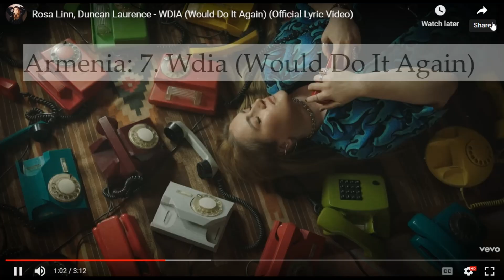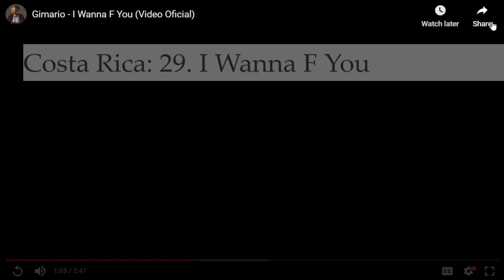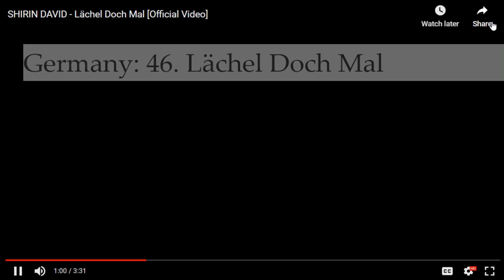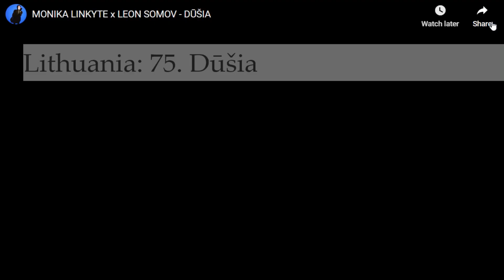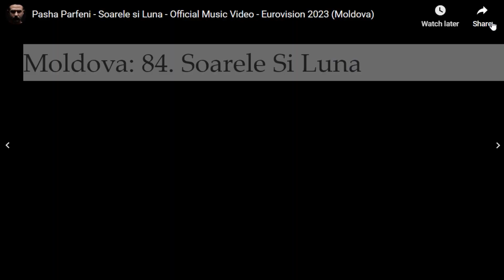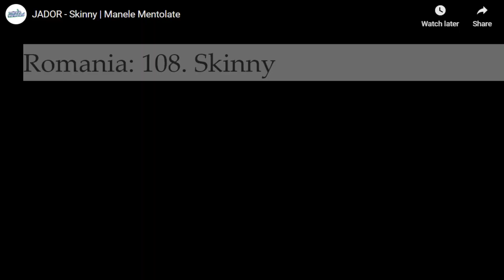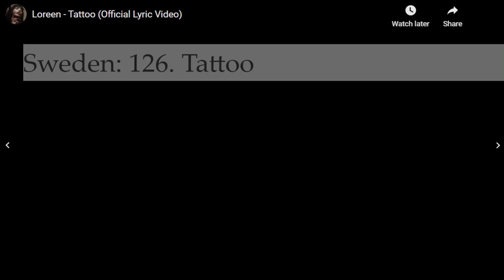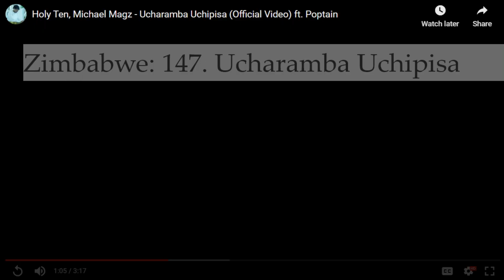WORLD TOP 100+ SONGS 🎶 GLOBAL MUSIC 2023 🔥 REGIONAL SONG CONTEST (POPNABLE WORLDVISION)